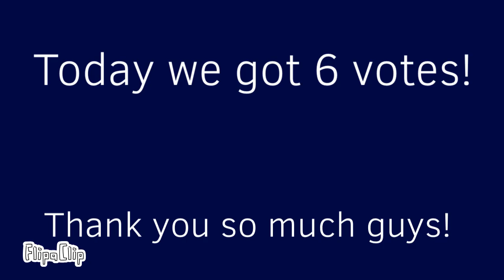Bfb viewer voting EP 3!